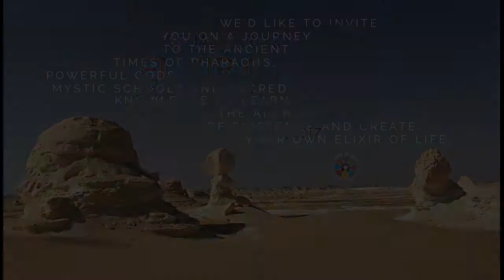ELIXIR OF LIFE: Spiritual retreat in EGYPT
☀️🌴🐪 Mystical land of Ancient Egypt! 🐪🌴☀️
              (October 14 - October 23/27th)
10-days SPIRITUAL TRAVEL to the most incredible temples and tombs through the Nile Valley or 14-days extended ADVENTURE in Jordan and Israel.

Official retreat language is ENGLISH with synchronised tranlation in RUSSIAN.🇺🇸🇷🇺

Join us on a Powerful Spiritual Retreat in Egypt to experience a Spiritual Awakening of your energies through an exclusively designed program in Power Spots filled with meditations, initiations, workshops, group and private healings by Family of Light Holistic Center founder Alaknanda Nabar.

Follow us to Egypt where we will show you how you can have a happier and more successful life. 🙏
💎💎Give yourself and your loved ones the gift of
Elixir of Life and learn the Alchemy of Existence.💎💎

Namaste 🙏